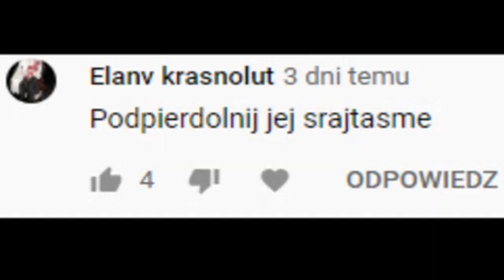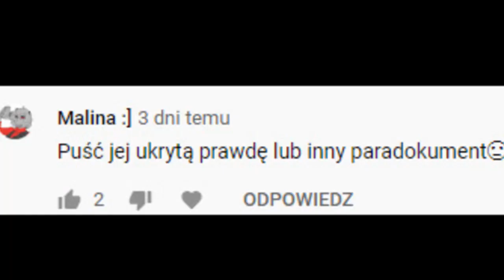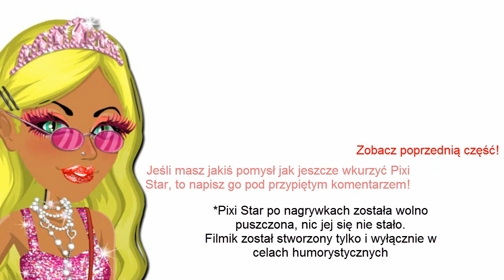#2 JAK WKURZYĆ PIXI STAR! [WASZE POMYSŁY!]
Za niedługo będę u houstpena na kanale!
Możecie zostawić mu już teraz subika i dzwoneczka na kanale by tego nie przegapić!